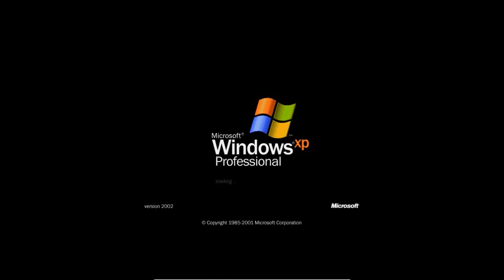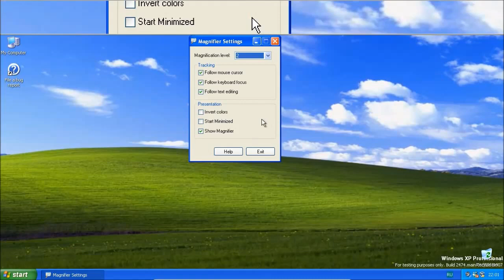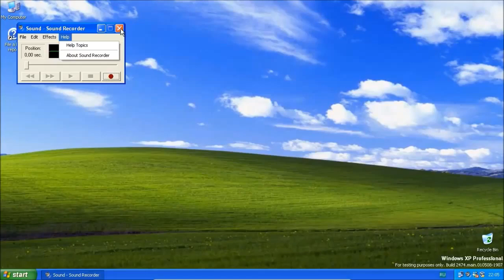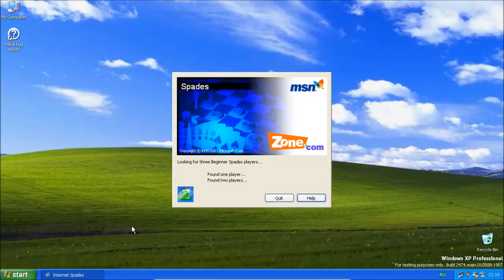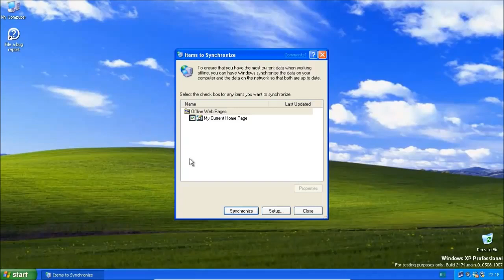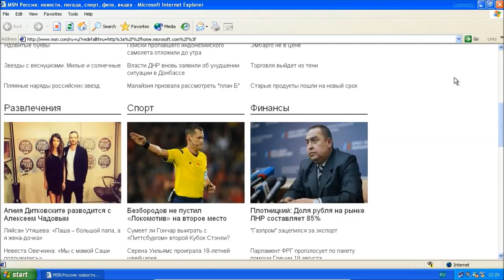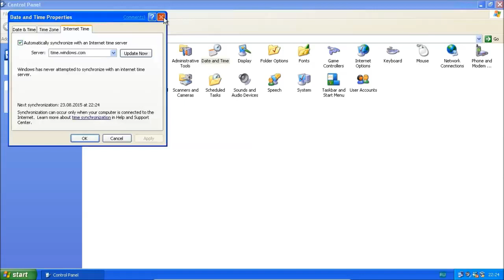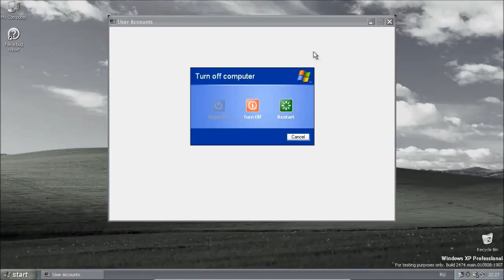[Перезалив 2015] Обзор Windows XP Build 2474